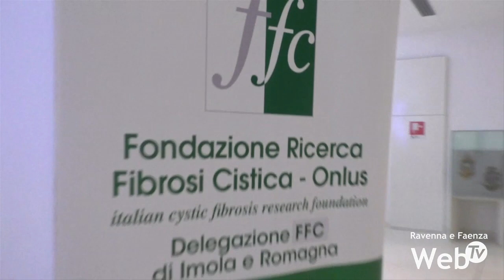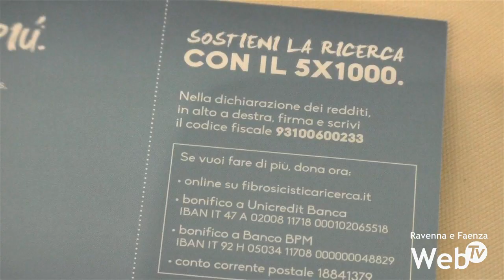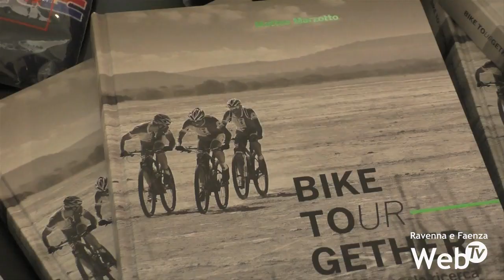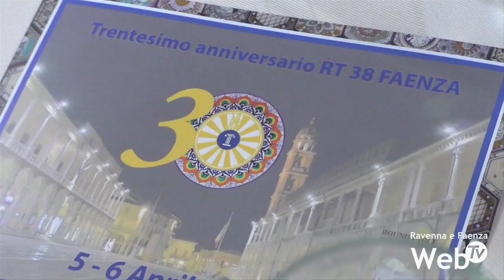Grande serata di beneficenza per raccogliere fondi a favore della ricerca contro la fibrosi cistica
Grande serata di beneficenza ieri sera a Faenza, al Museo Internazionale delle Ceramiche, dove la sezione manfreda della Round Table N.38 ha organizzato, in collaborazione con la delegazione imolese della Fondazione Ricerca Fibrosi Cistica, una cena per raccogliere fondi per combattere quella che oggi è la malattia genetica grave più comune fra la popolazione. Ospite speciale della serata l’imprenditore Matteo Marzotto, già presidente dell’Ente Nazionale Italiano Turismo, figlio di Marta Marzotto, ma soprattutto presidente nazionale della fondazione dopo aver vissuto in famiglia un lutto a causa della fibrosi cistica.Sono stati molti i club, le associazioni e gli sponsor, non solo della provincia di Ravenna, che, venuti a conoscenza della serata e degli obiettivi, hanno aderito all’evento e alla raccolta fondi